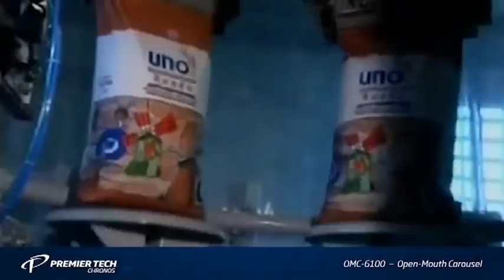Open pockets packing machine 2